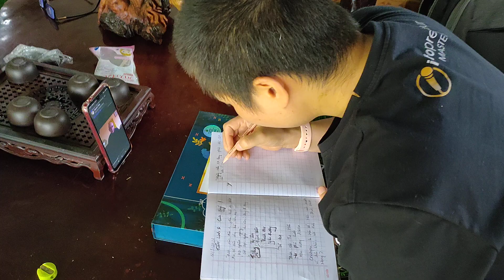Thùy Dương học hỏi thầy Huyền Diệu